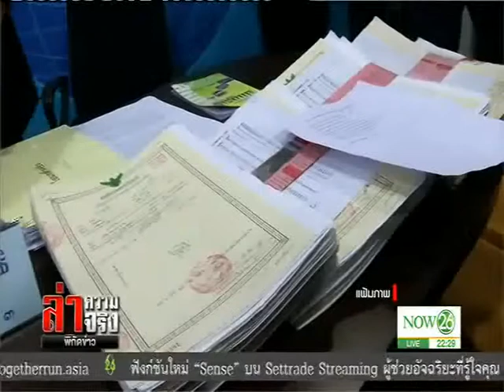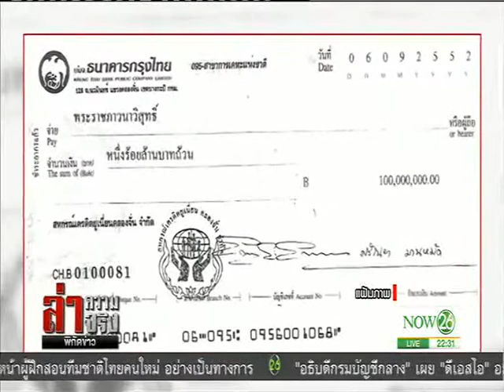News "วิษณุ" แจงปมเด้ง "สีหนาท" ถูกพาดพิงทุจริตคลองจั่น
ล่าความจริง พิกัดข่าว : วิษณุ" แจงปมเด้ง "สีหนาท" ถูกพาดพิงทุจริตคลองจั่น "NOW26" 05-05-60